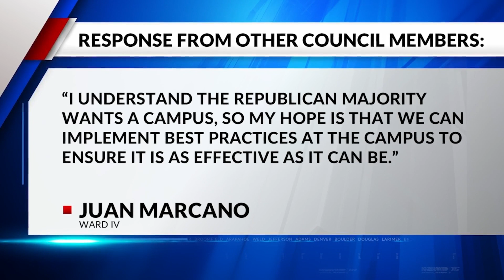Aurora considers homeless 'campus'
Aurora could soon consolidate locations where unhoused people can stay and access services. Courtney Fromm reports.